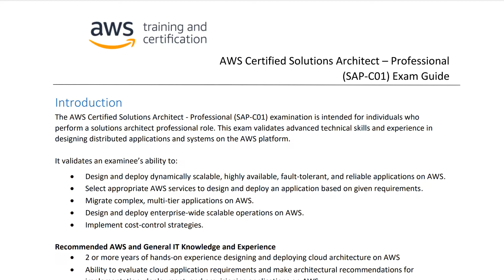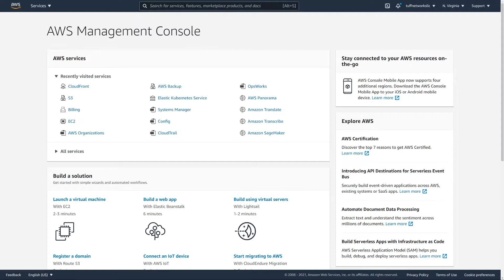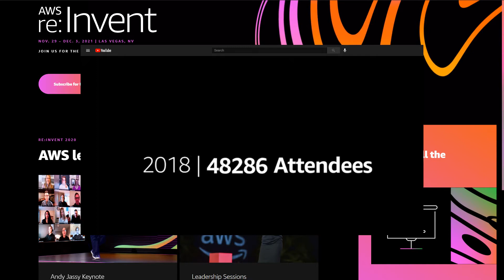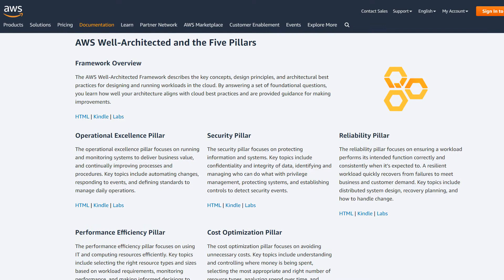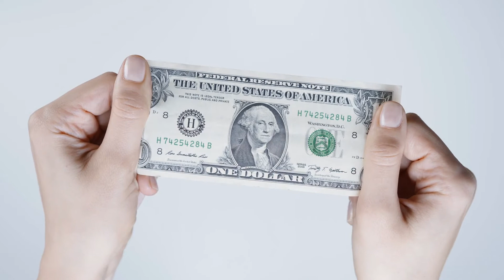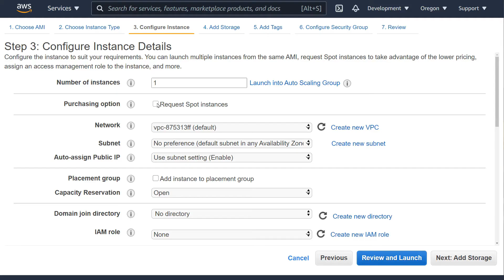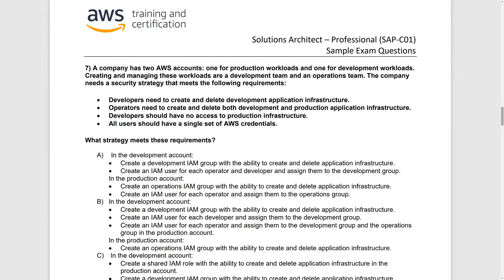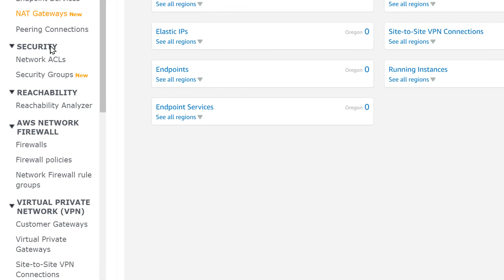How I passed AWS Solutions Architect PRO Recertification Tips | Pearson VUE Online Proctored Exam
AWS Professional Architect Recertification Tips | Online Proctored Exam Tips
00:00 PASSED EXAM!
00:20 Steps taken
01:00 PearsonVue Online Proctored Exam
03:45 Most Difficult Exam Ever
07:00 AWS Re:invent
09:00 Multiple Languages
09:30 Do something else while studying
10:05 Read AWS Documentation and FAQs
11:55 Practice Exams. I have never passed a Practice Exams
14:35 Number 1 tip
19:52 Why I didn't like the PearsonVue online proctored exam
22:37 Why I love taking PearsonVue online proctored exams
25:00 Biohacking for ultimate power

⚡️ GVM Softbox Lighting Kit
⚡️ Samsung Super Ultra-Wide Desktop Monitor
⚡️ Surface Book
⚡️ Sony ZV-1 camera